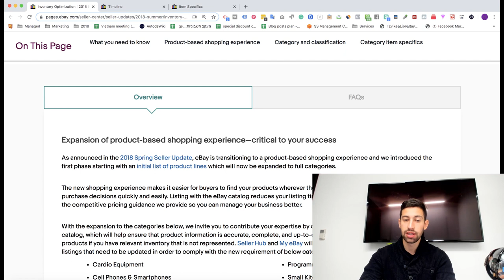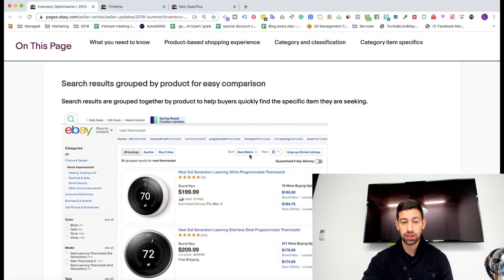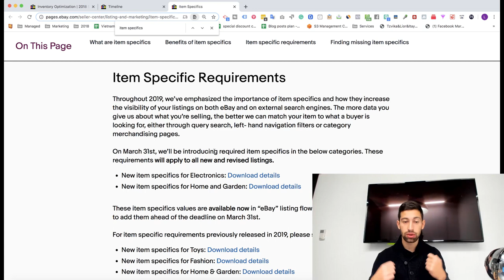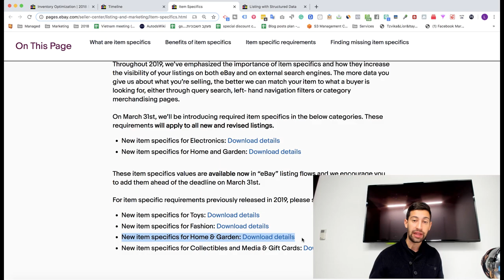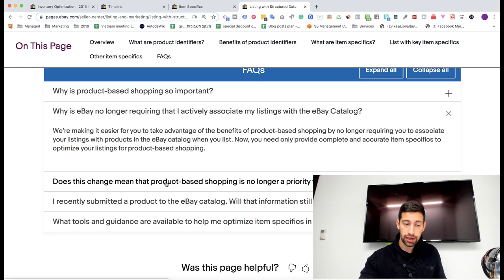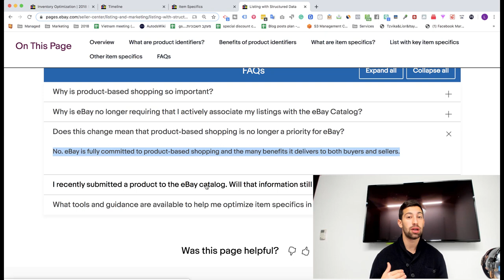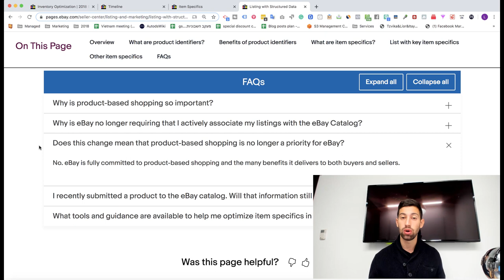eBay's Latest Update: Where did eBay’s "BuyBox" Plan Disappear?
At the end of 2018, eBay released an update where they said that they plan to move to a "BuyBox" model (similar to Amazon's).
In the video, I'm talking about what happened with this update now, and how will it affect dropshippers?